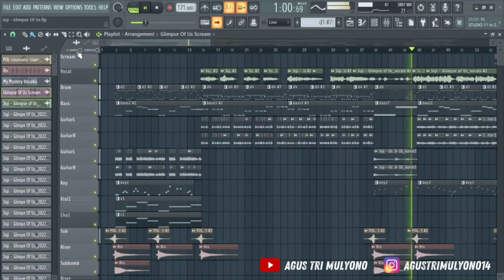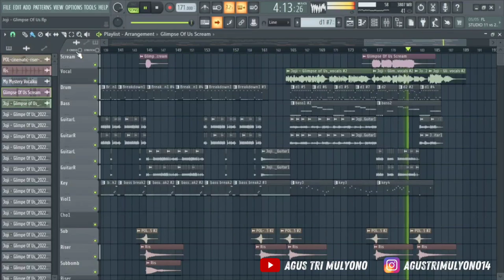Joji - Glimpse Of Us (Rock/Post-Hardcore/Scream) By Agus Tri Mulyono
Tuned Guitar : Drop A

My Gear :
Mic : AT2020
Electric Guitar : Rockwell
Soundcard : Berhinger UM2

Reaper
Wave
Toneforge Menace
Archetype Gojira
The Free Orchestra - Project SAM
Ozone 9